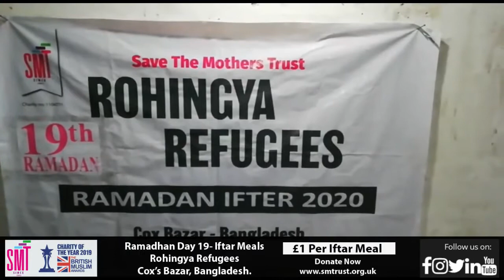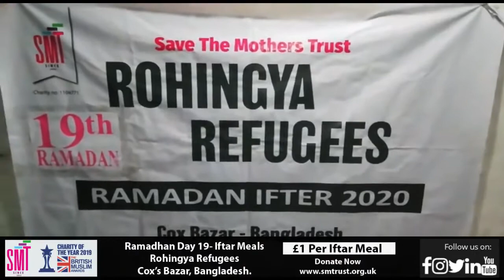Ramadhan Day 19 - Rohingya Refugee Daily Iftar Meals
SMT Rohingya Refugee Daily Hot Iftar Program

Providing daily hot meals to the Rohingya Refugees in Cox Bazar, Bangladesh.

Please help us to feed more refugees every day throughout the Blessed Month of Ramadhan.

£1 per meal.

***FOR THE LATEST UPDATES ABOUT OUR WORK AND PROJECTS***